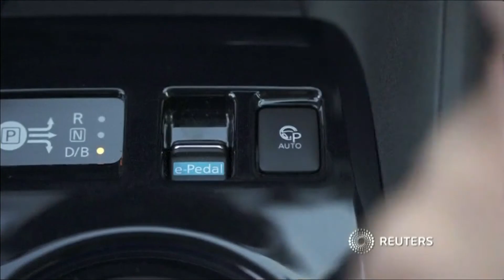Nissan создал самостоятельно паркующиеся тапки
Nissan предложил своим клиентам провести ночь в отеле, тапки и столы в котором могут самостоятельно "парковаться", когда в них отпадает необходимость. Они оснащены системой ProPILOT Park, которая установлена на автомобилях серии LEAF.